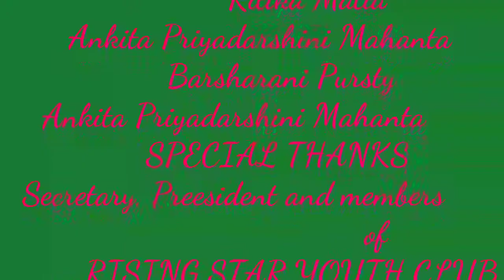Marching reception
Jhalamani high school
         Denuan